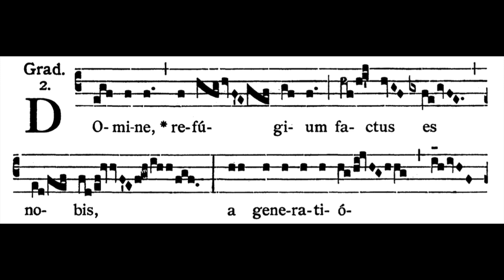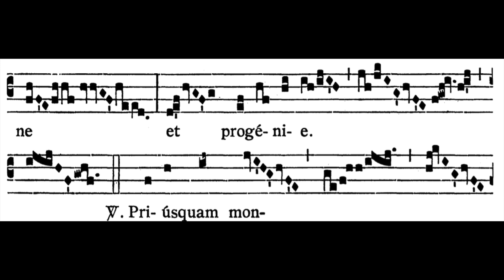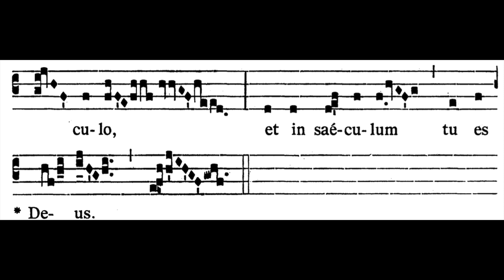21st Sunday after Pentecost Gradual: Domine refugium (solfeggio!)